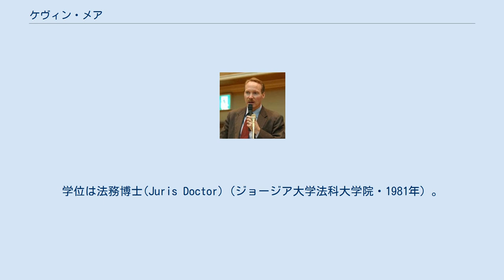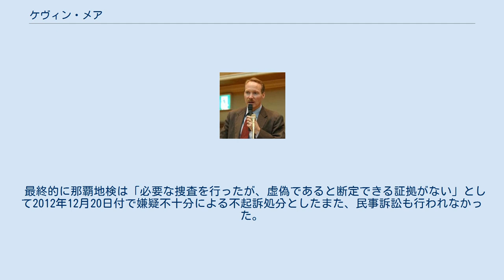ケヴィン・メア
ケヴィン・K・メア（Kevin K. Maher、1954年8月21日 - ）は、アメリカ合衆国の弁護士、外交官。
学位は法務博士(Juris Doctor)（ジョージア大学法科大学院・1981年）。
NMVコンサルティング上級顧問。
 在日本大使館政治軍事部部長、在沖縄総領事、国務省東アジア・太平洋局日本部部長などを歴任した。
 アメリカ合衆国国務省に入省し、外交官として活動する。
在日本大使館の政治軍事部にて部長を務めたあと、在沖縄総領事に就任するなど、要職を歴任した。
国務省の東アジア・太平洋局にて日本部の部長を務めていたが、舌禍事件により解任され、依願退官した。
退官後は、リチャード・ローレスらが運営する民間コンサルティング会社に上級顧問として勤務する。
 日本語が堪能で、妻は日本人。
 サウスカロライナ州フローレンス生まれ。
高校を2年で飛び級し、大学でも1年を飛び級して1974年に19歳でラグレインジ大学を卒業して近代ヨーロッパ史の学士号を取得。
1977年にハワイ大学大学院で近代東アジア史の修士号を取得。
1981年にジョージア大学法科大学院で法務博士号（JD）を取得。
修士課程では中国語を学び、当時習っていた太極拳の影響などから興味をもった宗教学や東洋史を専攻していたが、宗教学や歴史学を学んでも就職が困難であったため、法律学に転向した。
ラグレインジ大学で出会った、日本語を教えていた慶應義塾大学の日本人女子学生と結婚。
 ジョージア大学在学中は、同大学で国際法を講じていた元アメリカ合衆国国務長官のディーン・ラスク教授の下で研究員を務め、ラスクから外交官になることを勧められる。
1981年、ジョージア州アトランタにて弁護士資格を取得。
同年、半年間の弁護士事務所勤務を経て、27歳で国務省に入省。
アメリカ外交官に多いアイビー・リーグなどアメリカ合衆国東海岸の名門私立大学出身ではなく、アメリカ合衆国南部の州立大学出身で、国務省内に同窓会などもなかったが、ウォーターゲート事件を受けた転換期の中、採用方針が地方州立大学からも採用する方針に変わり採用された。
 1982年から1984年まで在香港総領事館にて副領事。
その後は、いわゆるジャパン・サークルとして日本畑を歩み、1984年から1986年まで駐日大使館にて経済担当二等書記官。
1986年から1988年まで国務省日本部にて経済担当官。
1988年から1989年まで国務省横浜日本語研修所にて語学研修を受講。
1989年から1992年まで駐日大使館の政治軍事部にて副課長。
1992年から1995年までアメリカ国防総省に出向し、アメリカ空軍副次官室にて国際政策課長。
1995年から1997年まで国務省の化学生物ミサイル拡散防止部にて副部長。
 1997年から1998年まで東京大学東洋文化研究所にて客員研究員。
1998年から2001年まで在福岡領事館にて首席領事。
2001年から2004年まで駐日公使館にて環境科学技術担当公使。
2005年から2006年まで駐日大使館にて政治軍事部長。
2006年から2009年まで在沖縄総領事。
 2009年国務省に帰任、東アジア・太平洋局日本部部長。
しかし沖縄総領事時代からの数々の舌禍（後述）により2011年3月10日解任。
当初は夏まで務めてその後はアメリカ国家安全保障会議アジア部上級部長、後任はイラク大使館政治担当参事官のマーク・ナッパーと目されていた。
日本部部長解任直後に起きた東日本大震災においては、国務省内の特別作業班でトモダチ作戦を始めとする対日支援の調整役を務めた。
 4月6日付で国務省を退職。
日本部長更迭に不満を持ったことによる依願退職と報じられた。
退職後の15日に産経新聞電話インタビューによれば、「愛する日本で、一番嫌われ者の米国人になるのが耐えられなかった」などと話すとともに、報道された発言は、米軍基地再編を妨げようとするグループの歪曲によるもので事実に反するものであると主張した。
共同通信による報道後、メアはジョン・ルース駐日大使とカート・キャンベル国務次官補に報道を否定する電子メールを送信し、メールの内容を元に報道を否定する東アジア局名義の報告書が作成されたが、ジェイムズ・スタインバーグ国務副長官の指示で取りやめになったという。
メアは「事実関係の確認」をせず幕引きを図った同国務副長官への...